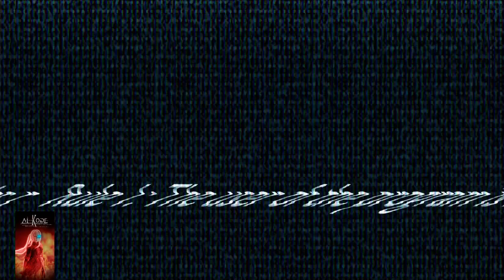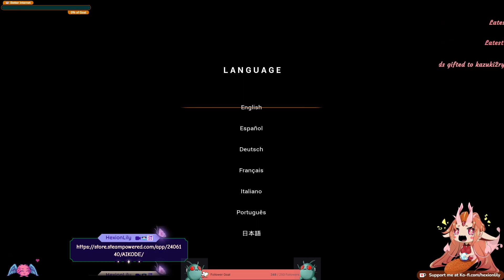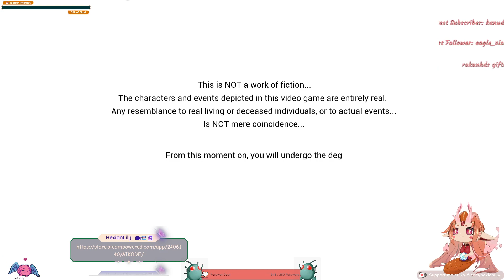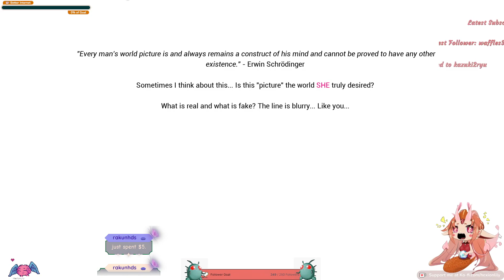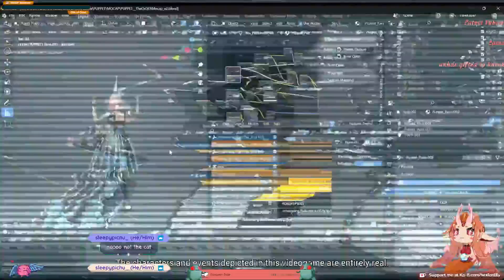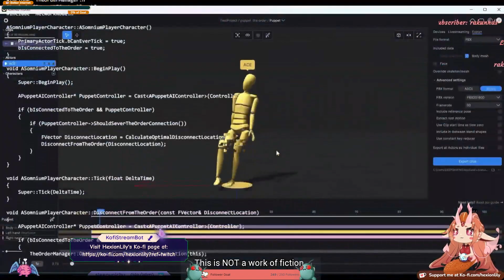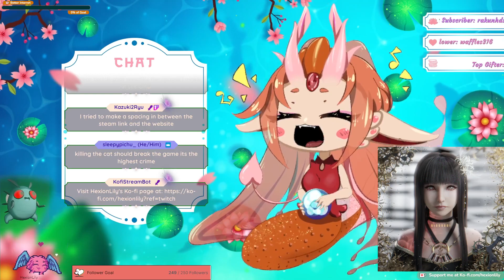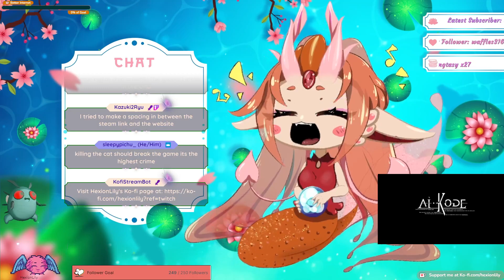AiKode Gameplay Demo (Stream VOD)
AIKODE (or AI-KODE) is an immersive action role-playing game solo developed by ACE. Featuring colossal bosses and intricate combat mechanics, players can explore a vast world filled with diverse cities, ranging from a cyberpunk metropolis to steampunk-themed towns and even a faithful replica of Tokyo.

Storyline:
"Seven days ago, you were born into a world that appears irrevocably fragmented, and doomed to repeat itself in an endless cycle of death. Yet, there may be a way to break free from this grim fate - a child, a puppet, a contract."

*As this is still a Demo, this are what's being featured for now is limited but you can see the potential of what's about to be released in the future*

Thank you again very much for the opportunity of letting me play the demo~!